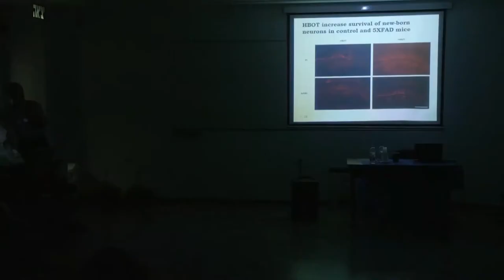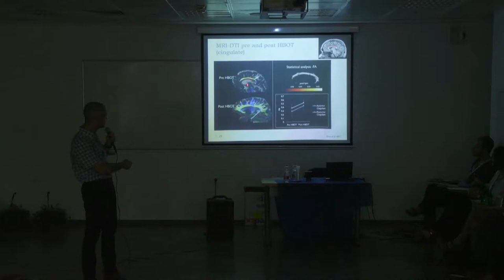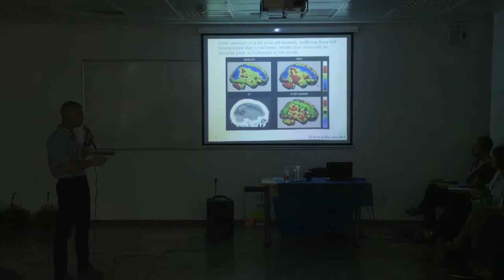Shay Efrati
Dissociation from the Biological Aspect – The Wound in the Brain